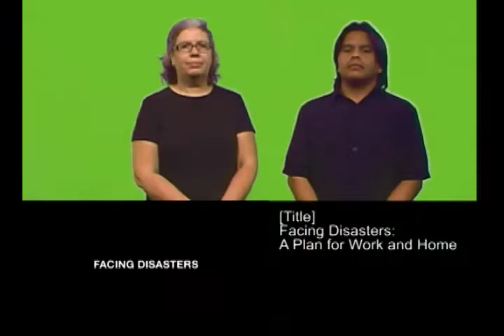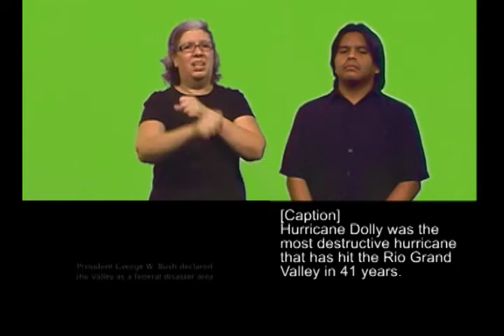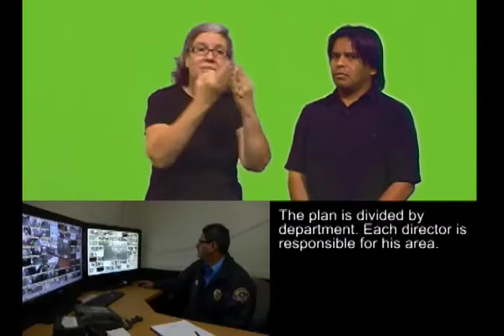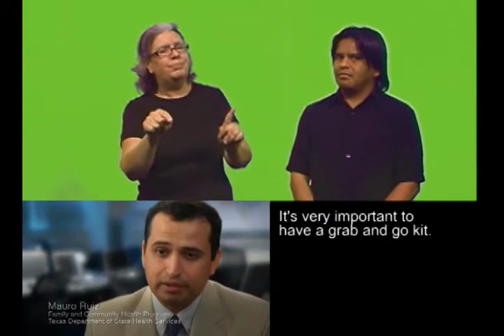VLOG - Facing Disasters: A Plan for Work and Home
Watching this story could save your life. Presented in American Sign Language. for more information.